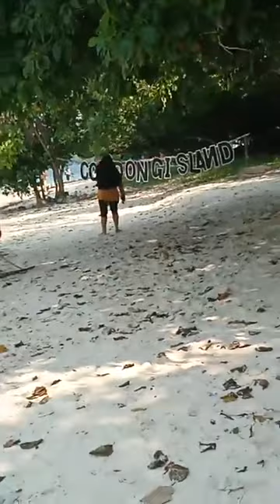Mumpung libur sekolah || Wisata pantai dulu || Bersama family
Mumpung libur sekolah || Wisata pantai dulu || Bersama family@Sakieuwechanel#pantaiindah#wusataliburan#bersamakeluarga